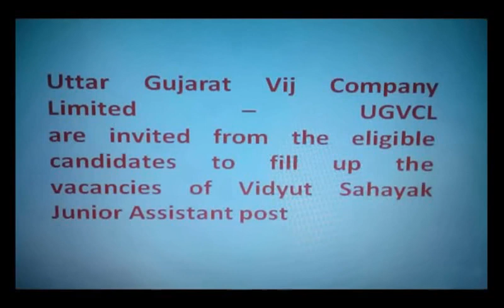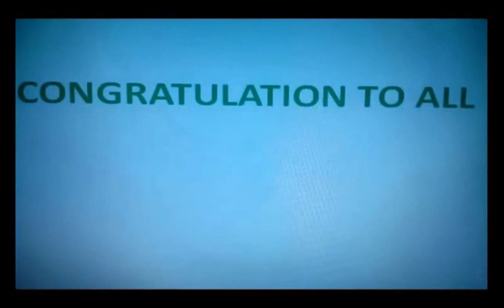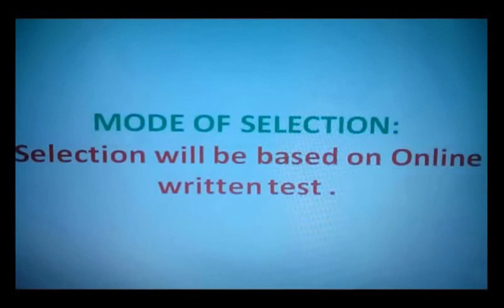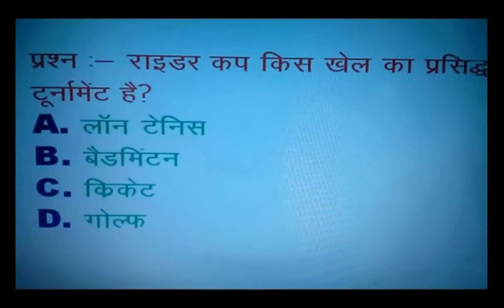Vidyut Sahayak Jr. Assistant/ LATEST GOVERNEMTNT JOB 2018/ VACANCY/ SARKARI NAUKARI